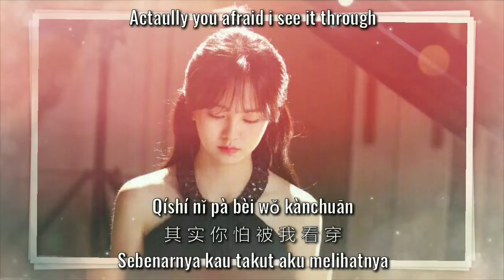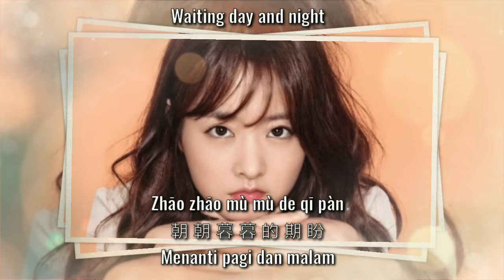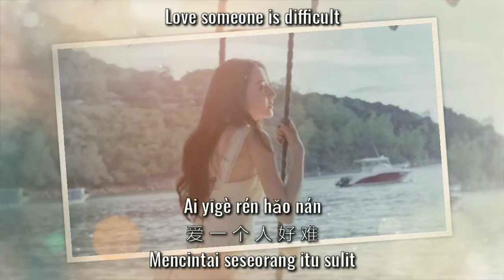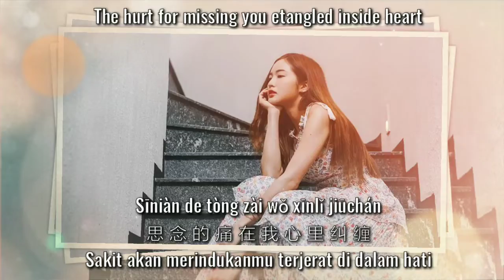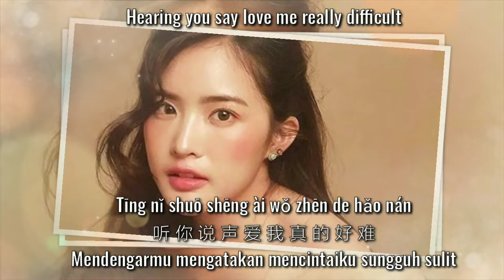Ai Yi Ge Ren Hao Nan - 爱一个人好难 (lirik dan terjemahan)